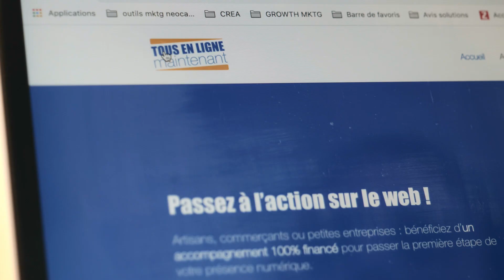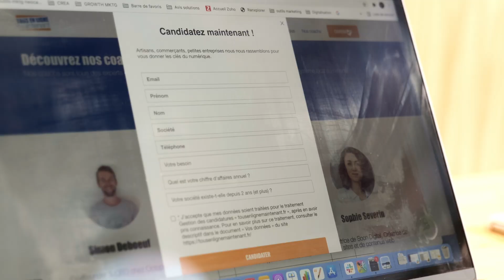Découvrez le programme Tous en Ligne Maintenant, dont PLANETE CSCA est partenaire !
Passez à l’action sur le web !

Courtiers : bénéficiez d’un accompagnement 100% financé pour passer la première étape de votre présence numérique.